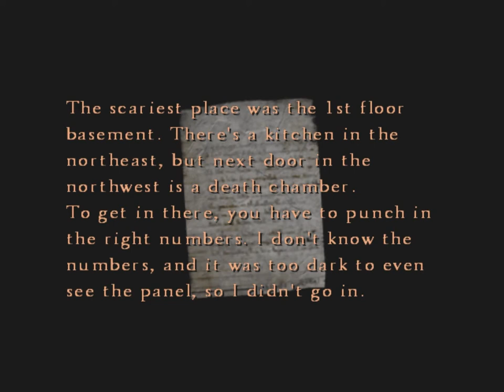SH 4 42